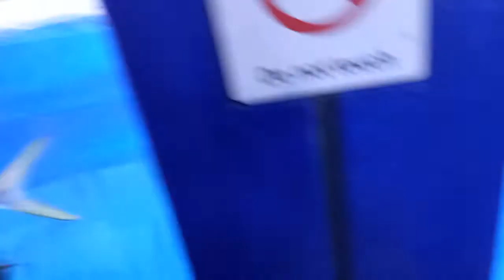WATCHING PENGUIN AND FEEDING FISH AT ZOO AQUARIUM || YOUTUNNEL